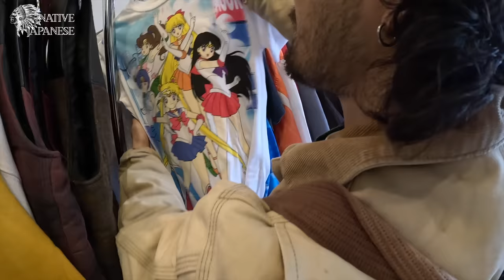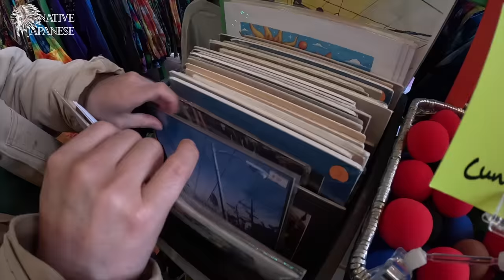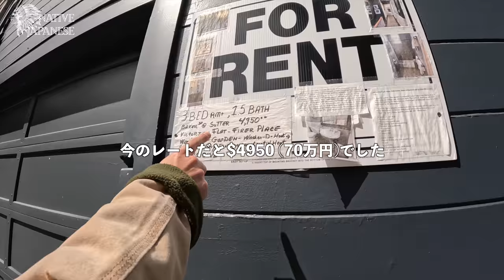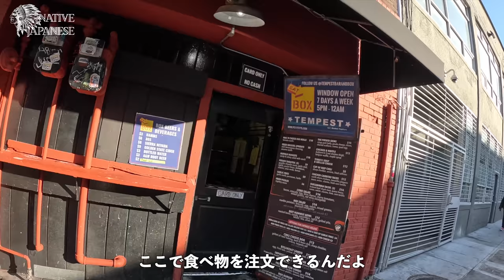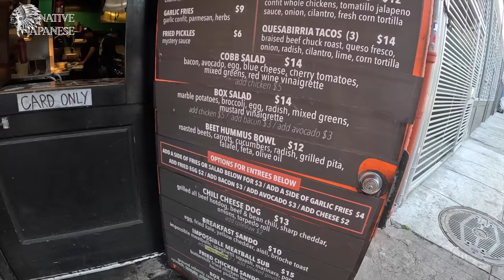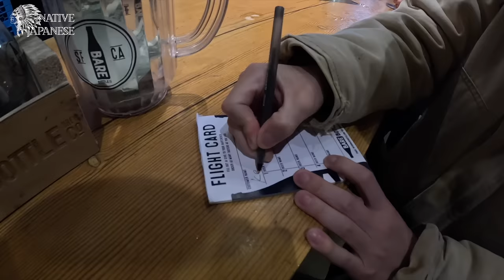【サンフランシスコVlog】古着屋巡りと治安がヤバ過ぎるリアルなアメリカへ...！！！【DAY 3後編】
前編の動画👇
〄サンフランシスコシリーズ

🔴【激アツ】サンフランシスコで６０年続く老舗ブランドDerby of San Franciscoでお買い物！

【SNS】
ネイティブジャパニーズ